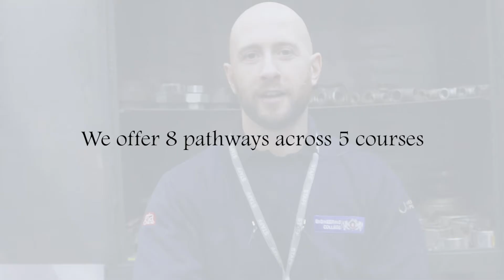The Engineering College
Two of our staff members, Paul and Chris, sat down and talked about what we offer at The Engineering College, why you should choose us and much more...

The Engineering College is the leading supplier of engineering apprentices in the Liverpool city region. They cover a wide range of apprenticeships and provide commercial courses to businesses in the northwest of England and beyond. Apprenticeship disciplines at this flagship college include automotive, defence, composites, energy fabrication, maritime, transport, precision, renewable and welding.

The Engineering College, Monks Ferry, Birkenhead CH41 5LH